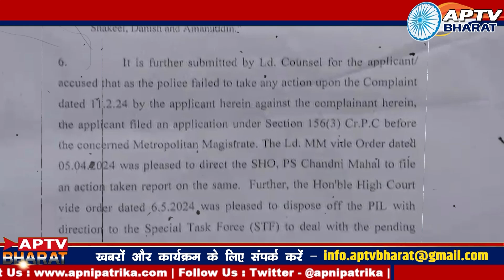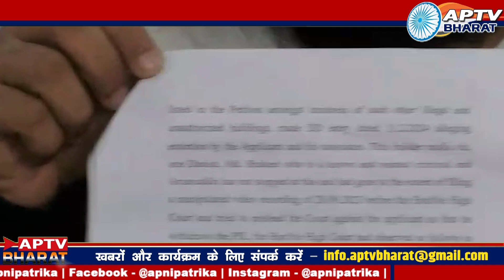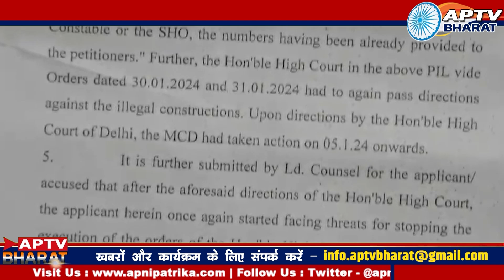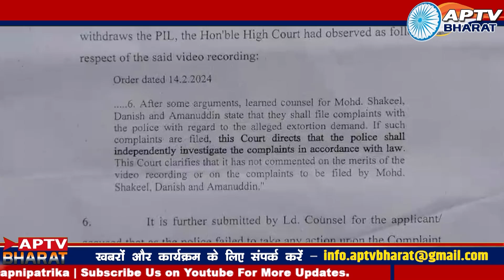शिकायत ,धमकी और अवैध वसूली , दिल्ली में कब तक चलेंगे ऐसे गैंग ? | Aptv Bharat | Delhi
शिकायत ,धमकी और अवैध वसूली , दिल्ली में कब तक चलेंगे ऐसे गैंग ?